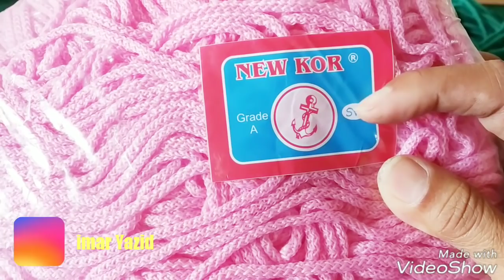Tutorial motif bule' part 1 macrame @imar yazid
tas yg lg naik daun di tahun ini
unik dan cantk
motif bule'part2